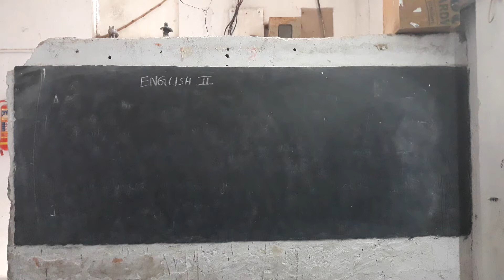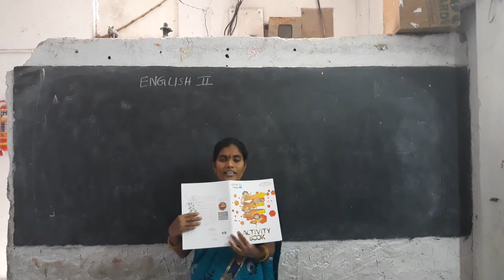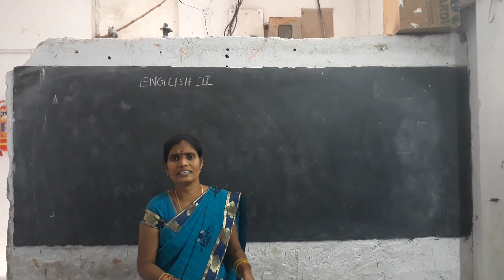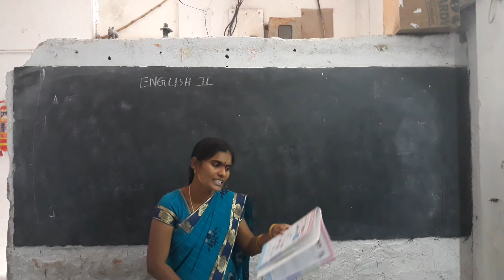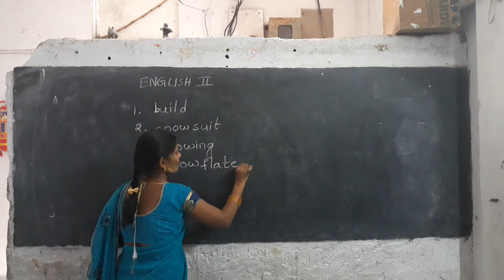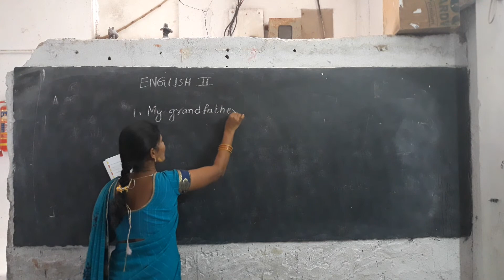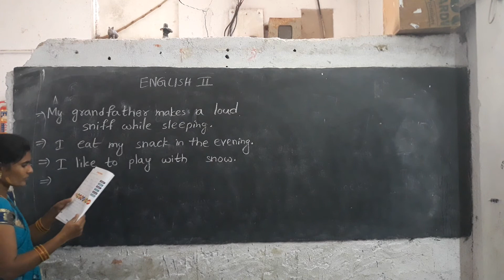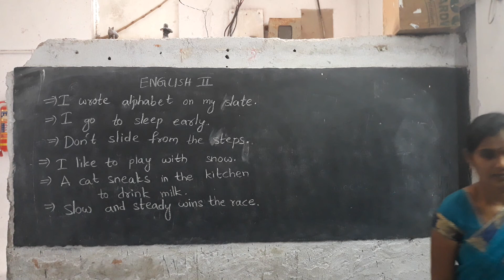2nd class English workbook 28 - 11 - 2020